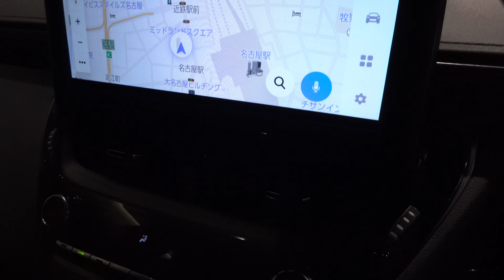2024 TOYOTA COROLLA GR RZ - New Toyota Corolla GR 2024 - 新型トヨタカローラGR RZ 2024年モデル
内装・外装新型トヨタGRカローラRZ 2024年モデル
価格トヨタ新型カローラスポーツハイブリッド 2024年モデル
新型トヨタ Corolla 2024年モデル
エクステリア インテリアトヨタ新型GRカローラ RZ MORIZO Edition 2024年モデル
New 2024 Toyota GR Corolla RZ Matte Steel Color (2024) Review Exterior and Interior
2024 Toyota Corolla Touring Review Interior Exterior
2024 New Toyota Corolla Review Interior Exterior
All New Toyota Corolla 2024 Review Interior Exterior
2024 Toyota Corolla
Toyota Corolla 2024
2024 Corolla Touring
Corolla Touring 2024
2024 Corolla
New 2024 Toyota GR Corolla RZ MORIZO Edition Matte Steel Color (2024) Review Exterior and Interior
2024 New Toyota GR Corolla (2024) Walk Around

内装・外装新型トヨタカローラGR RZ 2023年モデル
価格トヨタ新型カローラスポーツハイブリッド 2023年モデル
新型トヨタ Corolla 2023年モデル
エクステリア インテリアトヨタ新型カローラ GR RZ 2023年モデル
New 2023 Toyota Corolla GR RZ Gray Color (2023) Review Exterior and Interior
2022 Toyota Corolla Touring Review Interior Exterior
2022 New Toyota Corolla Review Interior Exterior
All New Toyota Corolla 2022 Review Interior Exterior
2022 Toyota Corolla
Toyota Corolla 2023
2023 Corolla Touring
Corolla Touring 2023
2023 Corolla
New 2023 Toyota Corolla GR MORIZO Edition Grey Color (2023) Review Exterior and Interior
2023 New Toyota Corolla Sport (2023) Walk Around